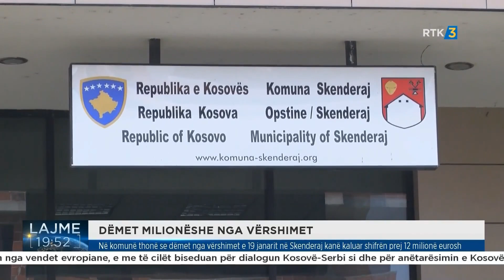Në komunë thonë se dëmet nga vërshimet në Skenderaj kanë kaluar shifrën prej 12 milionë eurosh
Follow RTK

Në komunë thonë se dëmet nga vërshimet e 19 janarit në Skenderaj kanë
kaluar shifrën prej 12 milionë eurosh